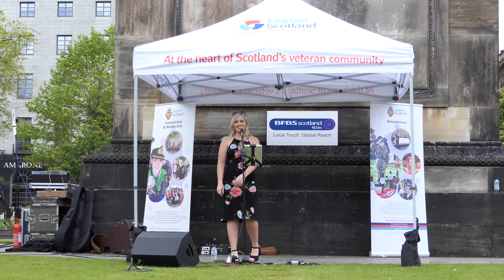Edinburgh Armed Forces Day 2019 - Amy Hawthorn - Young Hearts [4K/UHD]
Saturday 22nd June 2019, Armed Forces Day in Edinburgh saw Legion Scotland Sweetheart Amy Hawthorn sings the Candi Staton song "Young Hearts"